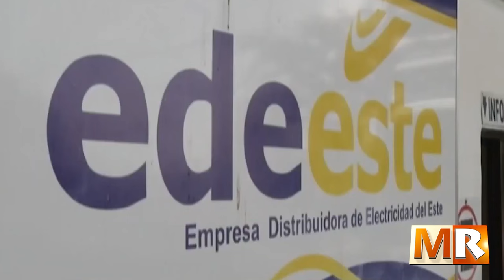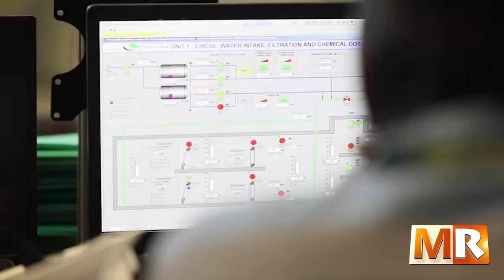SECTOR ELÉCTRICO, UN CAOS AL PUNTO DEL COLAPSO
PROGRAMA MARCO DE REFERENCIA VIERNES 11 DE NOVIEMBRE 1